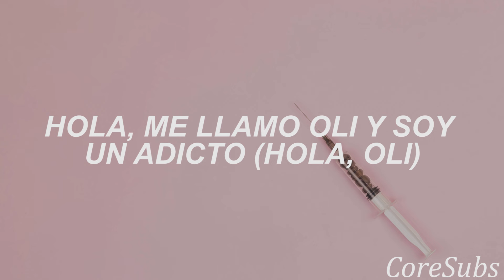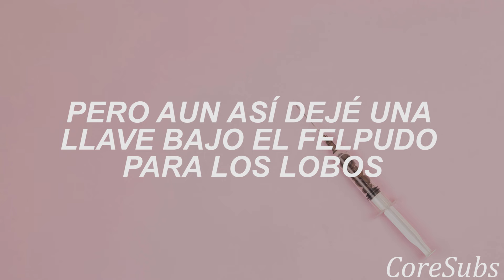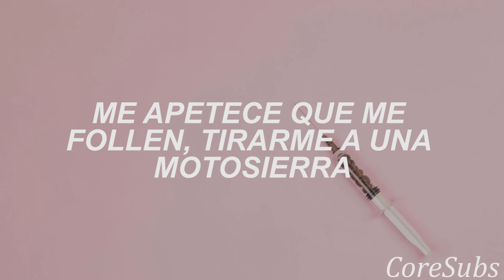Bring Me The Horizon - n/A // Sub Español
Okay, folks, we've got a new face joining us
Why don't you go ahead and share a little bit about yourself?

Hi, my name's Oli and I'm an addict (Hi, Oli)
I'm here 'cause I'm not quite all there
'Cause what used to be my idea of a laugh is
Now just me checking my pulse in my underwear

Thinking I should drop dead, eat shit, go to Hell
I could jump headfirst out the window
Dark thoughts keep on filling up in my mind, oh
Kinda wanna get fucked, make love to a chainsaw
Wrap my drop-top 'round a lamppost
Not sure I'll be coming back down this time

Hello, Oli, you fucking knobhead
Yeah
Did you think you had us fooled?
And, baby, I know that I told you I was out of the woods
But I still left a kеy under the mat for the wolvеs

So maybe I should drop dead, eat shit, go to Hell
Dark thoughts keep on filling up in my mind, woah
Fuck it

Got out on good behaviour
I'm sorry, kid, but I can't be your saviour
I don't know what you expected

Dark thoughts keep on filling up in my mind
Not sure I'll be coming back down this time (Time)

'Cause I'm fucking losing it, get a grip, ignore all the signs
The voices in my head keep telling me I'm fine
Out of luck, what the fuck?
What am I gonna do?
Where did it go wrong?